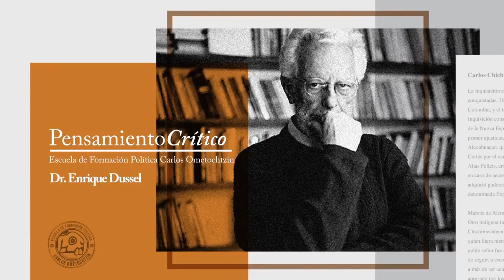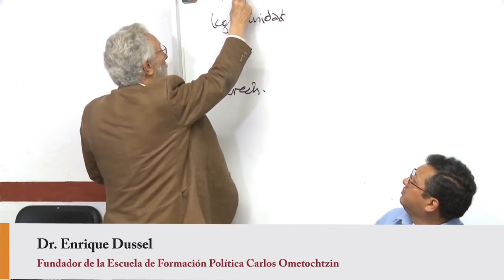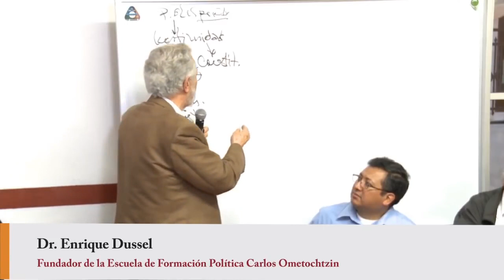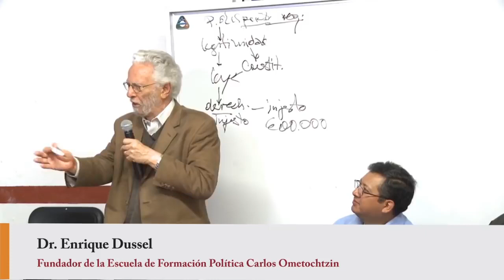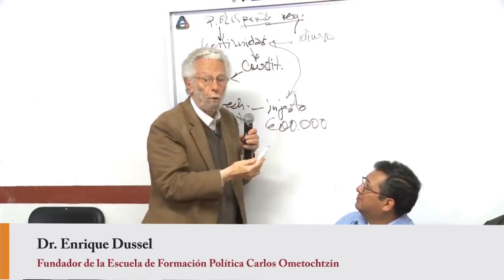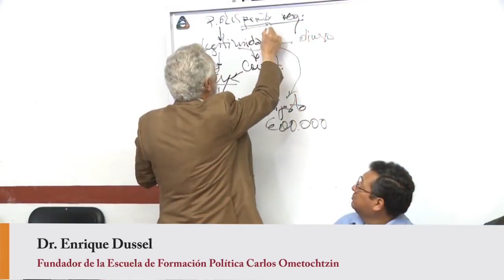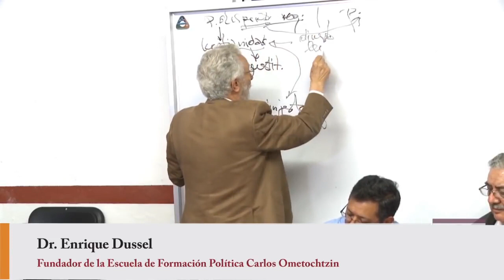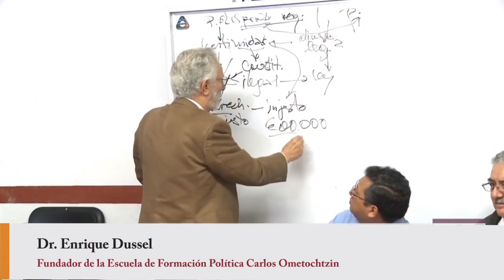Dr. Enrique Dussel: Legalidad y legitimidad en torno a los salarios de los magistrados